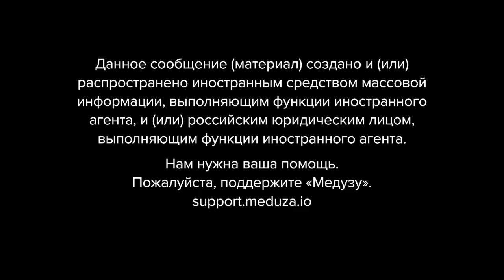Как устроен язык пропаганды и как ему противостоять?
С начала войны российские власти и пропаганда забрасывают нас словами, смысл которых искажен, прямо противоположен или вообще отсутствует. Так, нападение превратилось в «упреждающий отпор агрессии», а захваченные территории — в «освобожденные». Смысл слова «денацификация» настолько непонятен, что в поисковых запросах он превращается в «деметаллизацию» и «деНАТОфикацию». Параллельно внутри общества появляются мемы и примеры эзопова языка вроде «нет вобле!».

Как все это влияет на язык российских медиа? И как находить смыслы в потоке новояза и пропагандистских штампов? В новом эпизоде «Дедлайна» говорим об этом с издателем рассылки «Сигнал» и составителем Словаря новояза российских СМИ и пропагандистов Александром Амзиным и лингвистом и автором телеграм-канала «Узнал новое слово» Борисом Иомдиным.